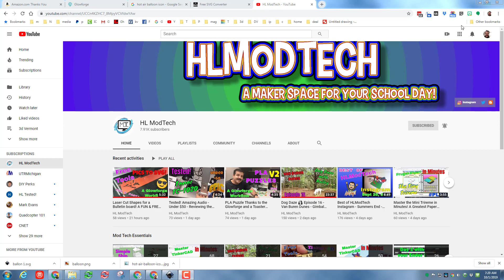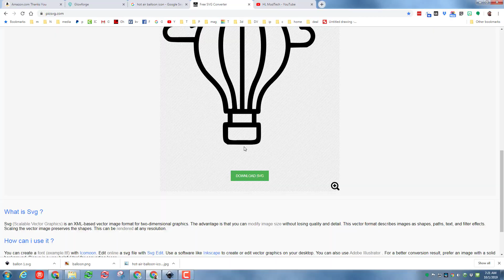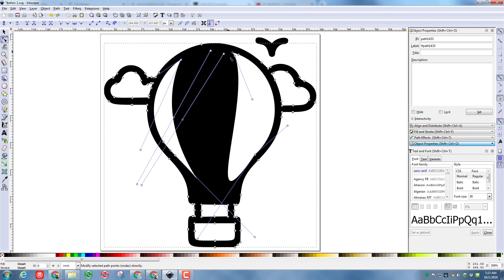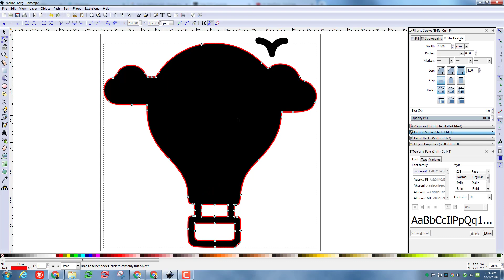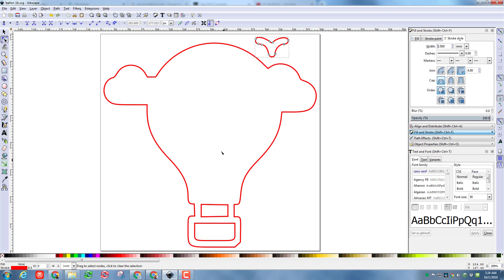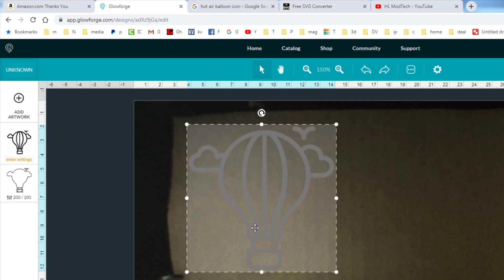Instant Inkscape! Cut and Engrave Designs with your Glowforge - Fun, Fast and FREE!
The Glowforge is an amazing creation tool and it is sweet when combined with free tools! Check out this neat way to make designs that are cut out and engraved in just a few easy steps.

Do not have a Glowforge yet? Save some $$ with this code $500 off a pro, $250 off a plus, and $100 off a basic!